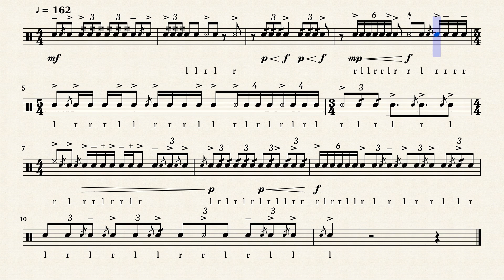Snare Break 1 by Jared K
Threw this snare break together during downtime at work. The beginning popped into my head and I decided to finish as best I could.